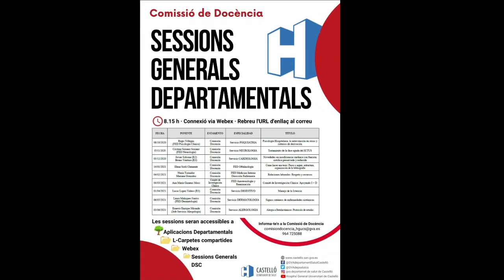Sessions Generals al Departament de Salut de Castelló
🗣️Raul Ferrando, cap del Servei de Farmàcia Hospitalària, ens explica com la Comissió de Docència del Departament de Salut de Castelló s'adapta a la situació epidemiològica amb les sessions generals virtuals programades per cada primer dijous de mes